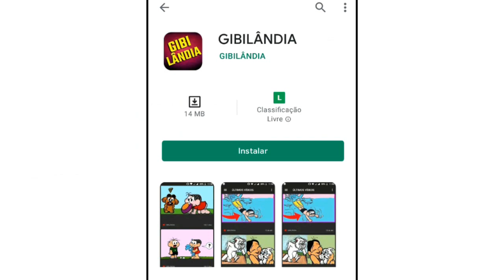Mônica das cavernas